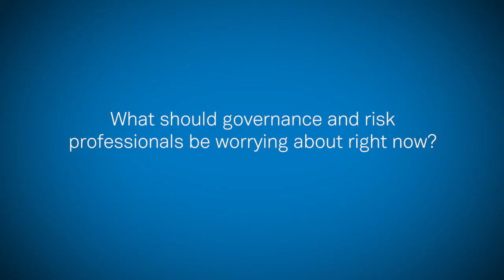What should Governance and Risk professionals be worrying about right now